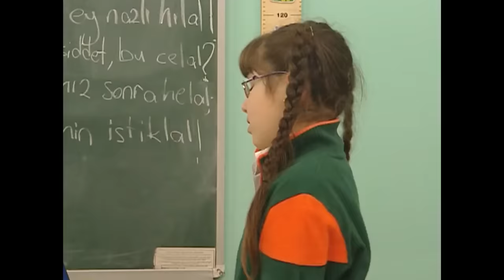Betüş Herkese Peri Olduğunu Açıkladı - Sihirli Annem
Herkes Betüş ve Çilek'in peri olduğunu öğrendi. BİZ SİZİN
GİBİ DEĞİLİZ!

Oyuncular:
Ceren: Gizem Güven
Cem: Buğra Özmüldür
Çilek: Zeynep Özkaya
Tuğçe: Damla Ersubaşı
Ece: Seda Telciler
Zeytin: Maya Gürel
Betüş: İnci Türkay
Sadık: Şahap Sayılgan
Dudu: Nevra Serezli
Perihan: Gül Onat
Yavuz: Jess Molho
Avni: Suat Sungur